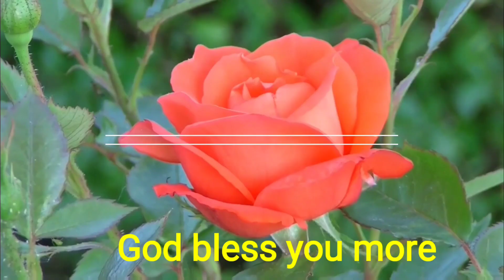Mateo 21 :1 Ang Pagdating ng Panginoon ay matutulad dito